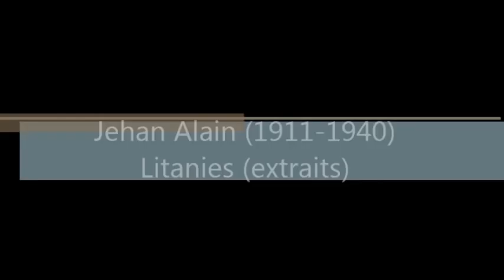Orgue Cavaillé-Coll-Merklin de l'église Sain-Antoine-des-Quinze-Vingts, Paris.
Cavaillé-Coll organ, Saint-Antoine-des-Quinze-Vingts church, Paris.
Jehan Alain, Litanies by Eric Lebrun.